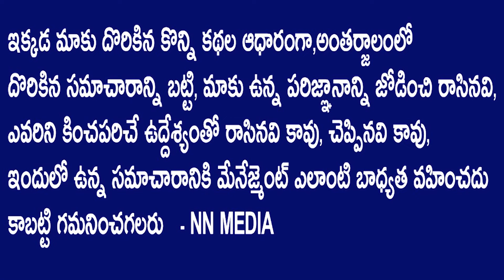ఈ ఆరోనా టైం లో చిరంజీవి, నాగార్జున ఫ్యామిలీస్ ఏం తింటున్నారో తెలుసా || NN Media Trending